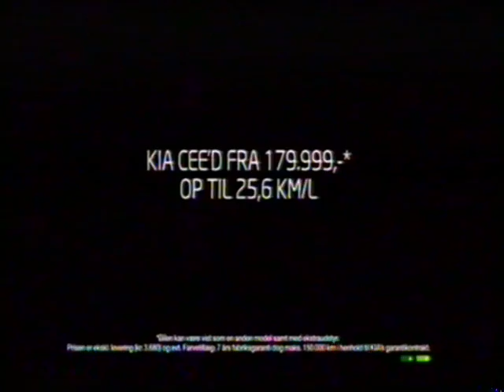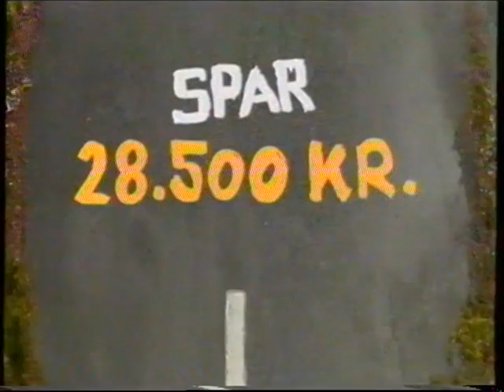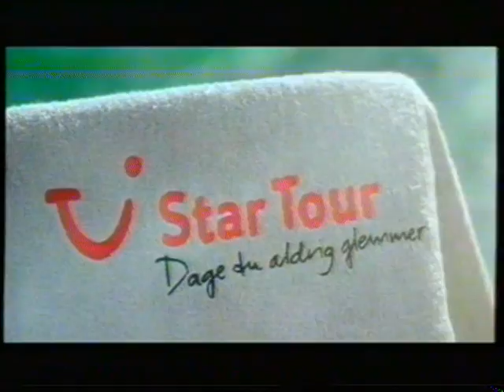TV2 Nord og TV2 reklamer fra 2011#3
Denne reklameblok begynder lige pludselig. Men den indeholder:

* Reklame for Felden.
* Reklame for Family pakken fra Canal Digital, der bruger noget Richard Strauss klassisk musik.
* Reklame for KIA.
* Reklame Go Energi.
* Reklame for SAS.
* Reklame for Fakta.
* Reklame for Bravo tours. Så sir man bravo.
* Reklame for 1 enkelt, eller 1enkelt, hvordan det nu end staves.
* Reklame for en Medion notebook som sælges i Aldi.
* En cykling reklame for Skoda.
* Reklame for yousee plus.
Slut på TV2 reklamer og start på tv2 nord reklamer.
* Reklame for startour, med et nordjysk udgangspunkt.
* Reklame for Nørresundby Bank.
* Reklame for Erling Christensen Møbler ved Hørmested.
* Reklame for Opel Corsa.
* Reklame for Stena Line.
* Reklame for Vestjyske Bank.
* Reklame for Aalborg Lufthavn.

Denne reklameblok er fra omkring september 2011.